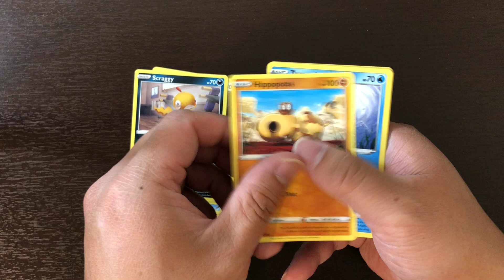Pokemon Evolving Skies booster pack 49